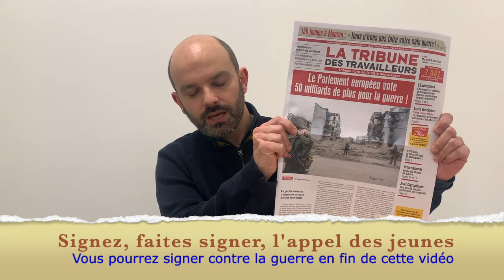Non, Monsieur Macron, nous n'irons pas faire votre sale guerre !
La Tribune des travailleurs du 6 mars 2024 publie un appel de jeunes originaires de 55 villes partout en France - signatures et appel en suivant ce lien